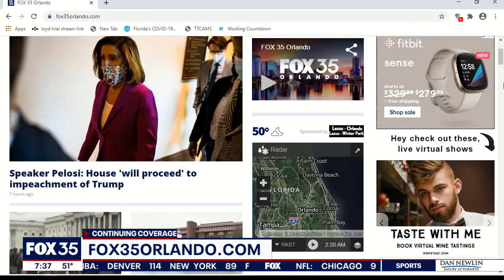Pelosi says House will impeach Trump if Pence doesn’t act to remove him with 25th Amendment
Former Florida Senate President Mike Haridopolos speaks to FOX 35.

Trending on FOX 35 Orlando: Select Publix pharmacies now offering COVID-19 vaccine in Florida